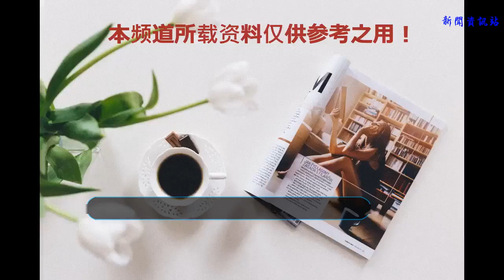芭芭拉·赫普沃斯 Barbara Hepworth | 雕塑的內部空間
谢谢！

Cantate Domino, 1958
芭芭拉·赫普沃斯
Barbara Hepworth
芭芭拉·赫普沃斯（b.1903-1975, 英國）與享利·摩爾和本·尼克爾森同為英國雕塑界領袖式人物，對歐洲抽象雕塑藝術發展發揮革命性的影響。在她職業生涯中，她的作品從簡化的自然主義形式變成了純粹抽象的形式。她強調她的雕塑的內部空間。

Squares with Two Circles, 1963

芭芭拉·赫普沃斯影像資料
芭芭拉·赫普沃斯(Barbara Hepworth) 通常被認為是與同時代的亨利·摩爾同樣杰出的雕塑家。她忠實于材料，首創并發展了穿透的形式，以探索材料來發掘自然界的神秘和有機生長。她認為，沉思自然，我們的思想會不斷更新。
“師法自然”， 在藝術創作中追求簡潔和率直的風格是中外藝術家們共同的品質。出生在英國約克郡威克菲爾德的抽象雕塑藝術大師芭芭拉·赫普沃斯(Barbara Hepworth, 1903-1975) 創作的頗具力度的雕塑作品充分表現了她與周圍環境的密切關系，我們從那些線條簡潔的抽象造型和作品所表現的主題中可以清晰地看到康沃爾地區的風景和海岸留下的印跡，正是約克郡西萊丁詩一般的景致賦予她一生創作的靈感，給她的雕塑藝術創作產生了重大的影響。

Mother and Child, 1934
芭芭拉·赫普沃斯是一位享有國際聲望的藝術家，被國際雕塑界譽為20世紀最偉大的雕塑家之一。她與享利·摩爾和本·尼克爾森同為英國雕塑界領袖式人物，對20世紀30年代歐洲抽象雕塑藝術的發展發揮過革命性的影響。芭芭拉的初期作品帶有某種類似于自然主義的風格，在造型語言上與摩爾的《鴿子》有著共同之處，但也就從這個時期起，她開始在作品表現形式上追求一種簡潔明快的風格，及至30年代初，其作品已完全抽象。她在這個時期的主要作品是木雕和石雕作品，因為這些作品“表現出與自然的某種親和力”。 而這種影響也隨著她的遷居帶到了圣艾夫斯。早在30年代初期，赫普沃斯的雕塑作品就已經開始嘗試運用抽象雕塑語言，1931年，她的《有孔的造型》就引起了雕塑界的關注。正如雕塑藝術評論家艾倫·沃爾金森所指出的那樣，芭芭拉·赫普沃斯構筑的這個抽象空間成為她的和摩爾日后藝術創作中的一個最為重要的藝術特征，這件作品由此成為她藝術風格形成過程中的一個里程碑。30年代中期，尼科爾森、摩爾和她與國際知名藝術家的往來進一步促進了其抽象雕塑藝術的發展。可以說，20世紀30年代是赫普沃斯藝術生涯中最重要的一個時期。

Pelagos, 1946
在赫普沃斯60年代和70年代的作品中，我們還可以看到她回溯30年代抽象藝術的印跡，30年抽象藝術中的造型簡潔性再一次出現在諸如《三個半球》這樣的幾何造型作品中，赫普沃斯還重新演繹了30年代一些藝術作品的主題。此外，她的一些小型拋光青銅雕塑具有建筑般的恢宏氣度，給人以一種戶外大型雕塑作品的感覺。如在《三種形式》和《方形》等作品中，平直的面與圓形的結合不由得令人想起她在60年代創作的紀念碑式的青銅雕塑《有雙環的廣場》（1963年）和《四方形》（1966年）。在她生命的最后15年里，芭芭拉·赫普沃斯創作了一系列高拋光青銅雕塑作品，從而更加豐富了她后期作品的內涵，也反映了她對色彩的運用。除拋光青銅作品外，她的一些大理石雕塑作品和石板雕刻作品也有著拋光青銅作品一樣的光澤。雖然她的拋光青銅作品常常是小型作品或是在案頭擺設的作品，但芭芭拉·赫普沃特別喜歡創作這樣的作品，“它令人著迷，如同繪畫和素描一樣。”

Oval with Two Forms, 1972

Single Form (Memorial), 1961-62
20世紀60年代，芭芭拉·赫普沃斯開始對太陽、月亮和大海之間的關系產生濃厚的興趣，她曾這樣描寫到，“太陽和月亮從東方升起，將燦爛的光芒照射在水面上”。從她的雕塑作品《帶弦的盤》可以看到她的這種新視點。1962年至1963年，她為紐約聯合國總部創作了標志性雕塑，這就是安放在大廈前草坪上的青銅雕塑《單一的形態》，它通過孔洞從一個封閉的實體轉變為開放式的與環境合為一體的新形體，以充滿弧線的形體，在堅硬呆板的建筑框架線條中起著柔化視覺的作用。

在20世紀雕塑藝術世界里，芭芭拉·赫普沃斯不僅是英國最著名的雕塑家之一，也是國際現代主義雕塑界的一位最重要的人物。在數十年的藝術創作中，芭芭拉·赫普沃斯曾接受許多公共藝術項目，也被授予過許多獎項。1959年，她獲得了圣保羅雙年展大獎，1965年，她被授予英帝國女爵士勛位。1975年她去世時，歐美各國主要美術館和博物館都收藏有她的作品。最近幾年來，國際雕塑界和收藏界對她的作品產生了極大的興趣，那些尚未收藏有她的雕塑作品的博物館、畫廊和收藏機構都在爭相收藏她的代表作品，并把她的作品視為最重要的藏品。目前，她在康沃爾郡圣艾夫斯的工作室已經成為一個由泰特畫廊擁有和管理的美術館，專門展出她的作品。

芭芭拉·赫普沃斯女爵士，DBE（Dame Barbara Hepworth，1903年1月10日－1975年5月20日）
*文章源自網絡，版權歸原作者所有